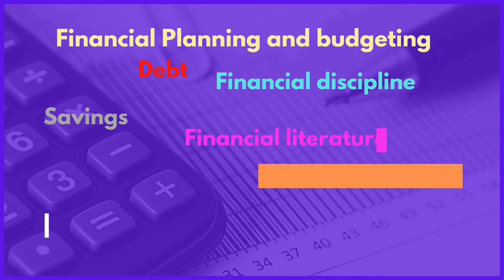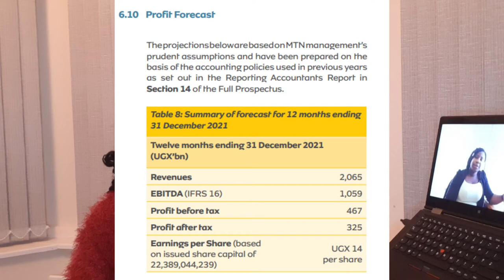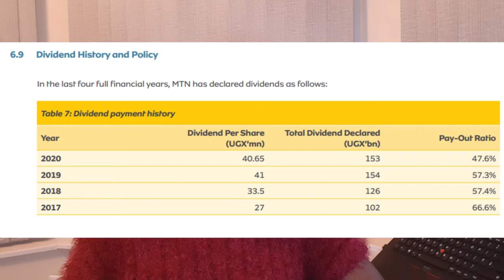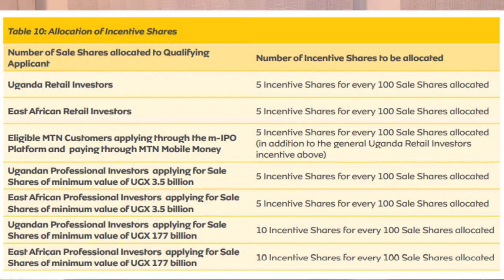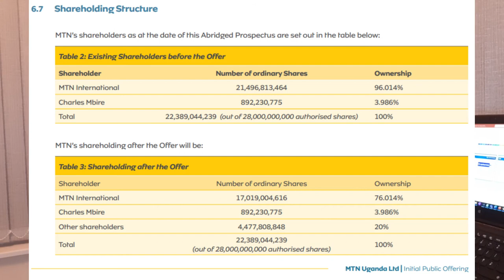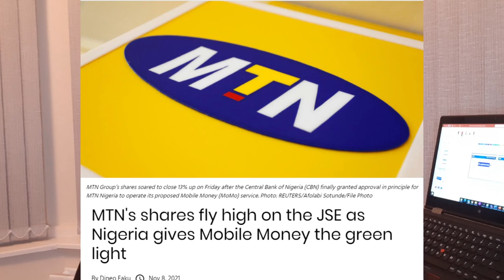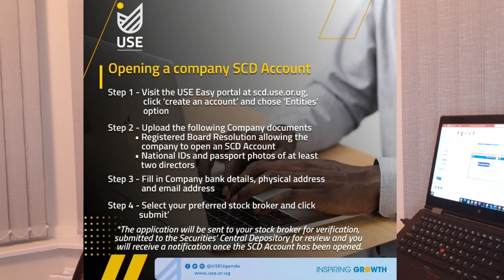ANSWERS TO YOUR MTN IPO QUESTIONS- COMPLETE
Hi guys,

In this video I tackle the frequently asked questions about the MTN IPO.
I hope the video helps you to make a more informed investment decision.

This is part 3 of a 3 series video so do not miss out all the parts.